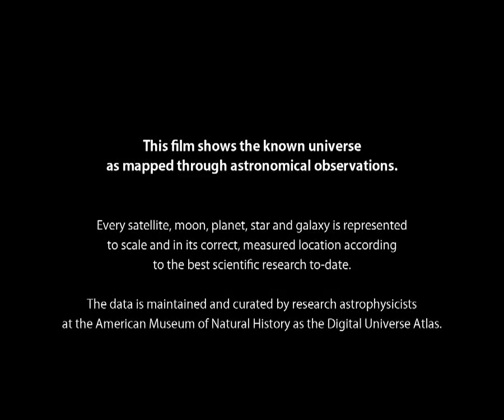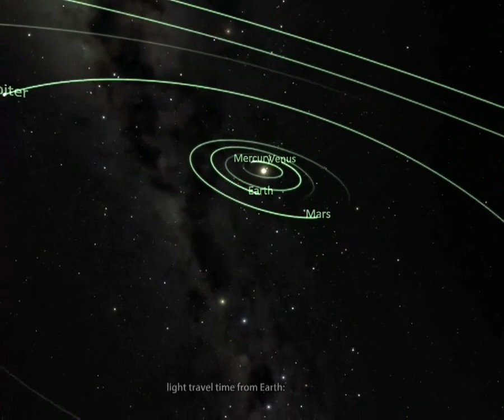Earth. View from the Universe (there, where lives Maximozavr...)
Хотите отправиться в незабываемое путешествие на край Вселенной, не вставая с кресла и с условием возврата домой, друзья? Тогда - вперёд! По пути можно заметить мою божественную и родимую планету Глория...

И кто ты апосля сиих величайших масштабов? Жалкий микроб! А ведь Творец тебя любит!